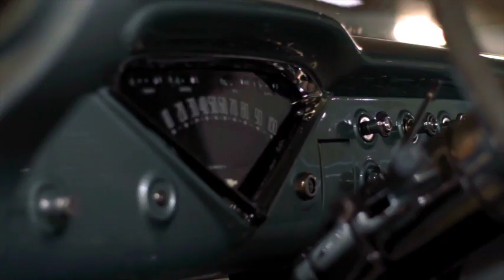Teaser Sixties Day's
Teaser du festival Sixties Day's situé à AVIGNON Vaucluse.
Un festival de démesure qui ramène les visiteurs dans les années 50 à 70. des décors, un drive-in, des stands, une piste de danse, des décors...pour divertir toute la famille.